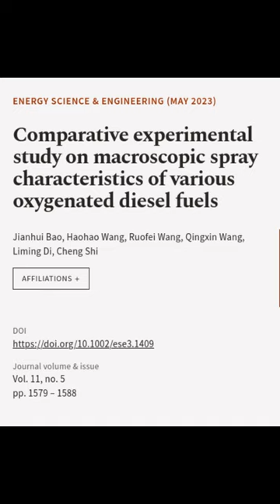Comparative experimental study on macroscopic spray characteristics of various oxygen... | RTCL.TV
### Keywords ###

### Article Attribution ###
Title: Comparative experimental study on macroscopic spray characteristics of various oxygenated diesel fuels
Authors: Jianhui Bao, Haohao Wang, Ruofei Wang, Qingxin Wang, Liming Di ,and Cheng Shi
Publisher: Wiley
DOI: 10.1002/ese3.1409

### Video Timestamps ###
0:00:00 - Summary
0:00:23 - Title
0:00:30 - End